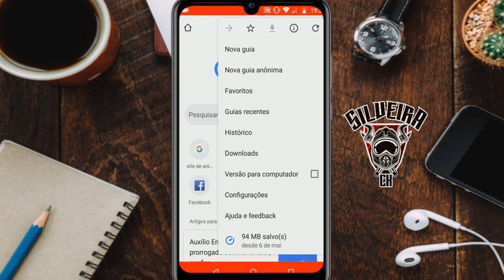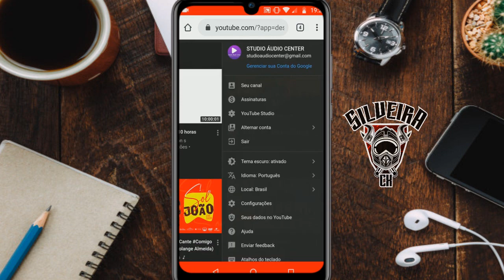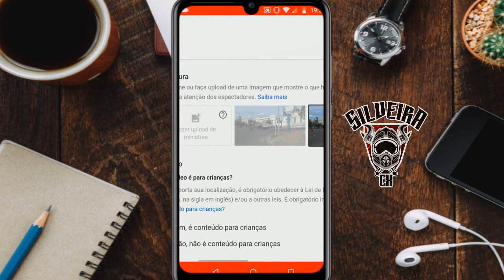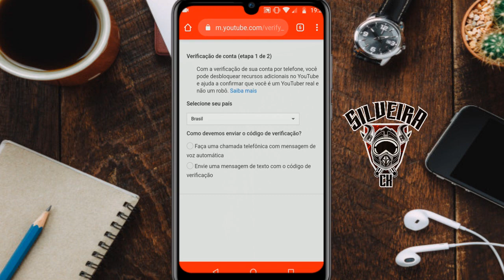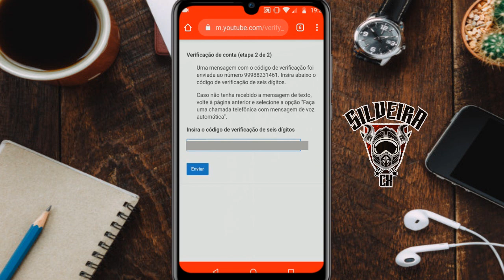Como ATIVAR MINIATURA PERSONALIZADA do You Tube pelo CELULAR 2020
aprenda como ativa miniatura personalizada do you tube de forma fácil e rápida 2020